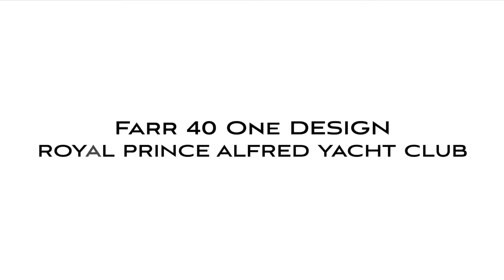Farr 40’s One Design Regatta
Video Filming and Editing: Tillylockmedia
Camera: Panasonic LUMIX GH5
Drone: DJI Mavic Pro
Editing: Final Cut Pro X